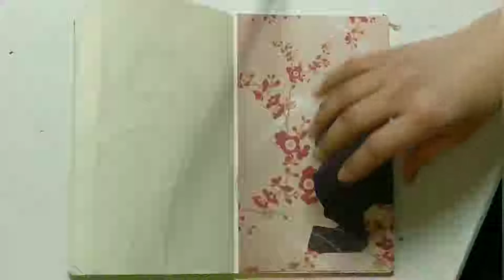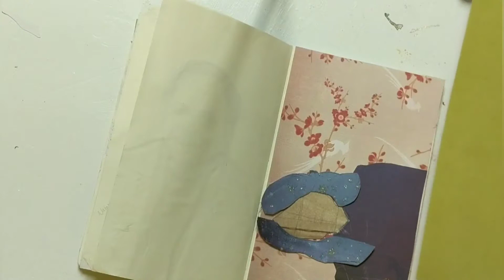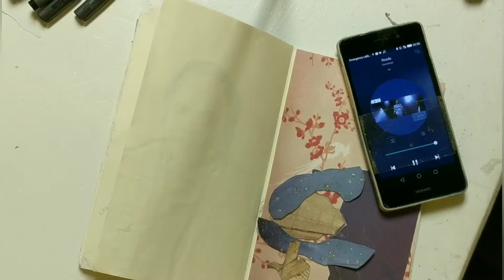Let's begin first time around. (Snow tha product portrait, part 1)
Making art.
This lady inspired me to rise above in almost any situation that was filled with hateful people trying to bring me down.

Songs listened to:
AFI-- bleed black
Eden-- xo
School yard heros-- blood-spattered sundress
Portishead-- roads
Snow Tha Product-- hold me back
Watsky- IDGAF

I do not hold any rights to these songs, they are merely tracks of music in which I was listening to at the time.